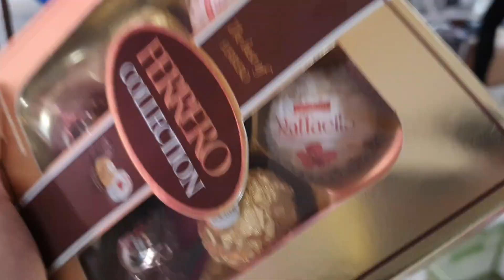Le haré Una cena Romántica a mi Esposa Faby / Mira lo que Le Preparare 😍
Hola amigos
Espero que les guste el video
Si quieres saludar, apoyar, o una peticion especial
Les dejo los numeros
Para ponernos en contacto ;)

Los quiero
Nos vemos hasta la proxima amigos 👍🏻